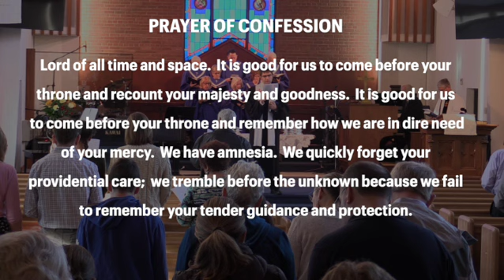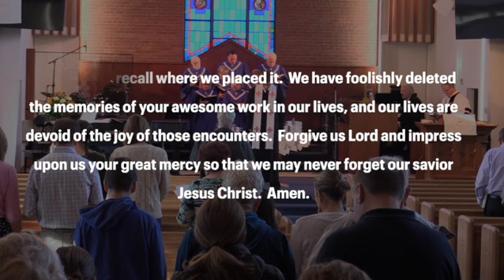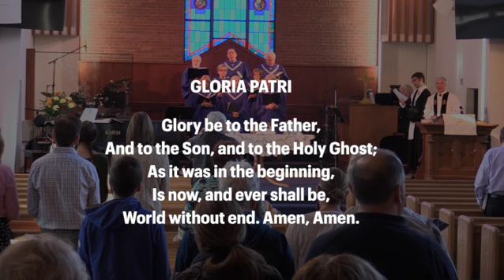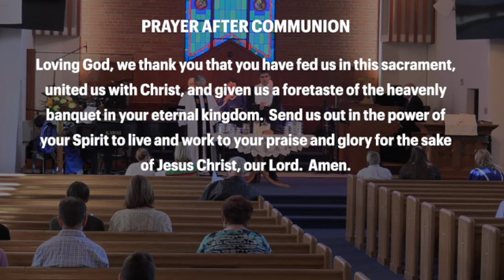11 03 2024 Worship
Pastor Ted takes us down a new memory lane
The choir shares the love of Christ through song